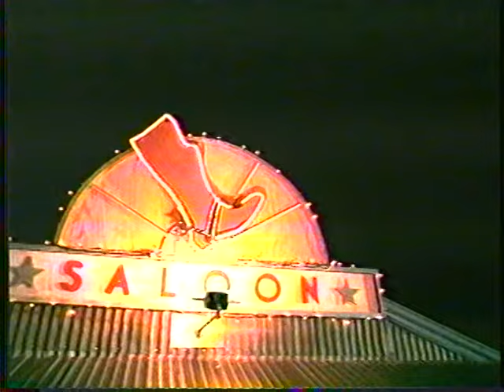Pilar Montenegro - Quitame ese hombre - El Show de Cristina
Pilar Montenegro canta "Quitame ese hombre en el show de television hispana.